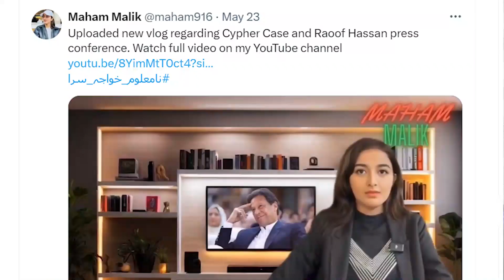Mohsin Akhtar Kiani ROCKS, Everyone SHOCKED | Neelam Aslam's content STOLEN | Attack on Anchor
Neelam Aslam is an Anchorperson for Current Affairs Show on Islam Urdu Channel